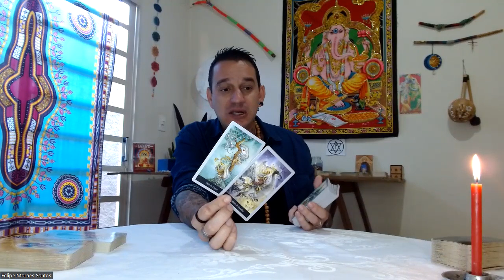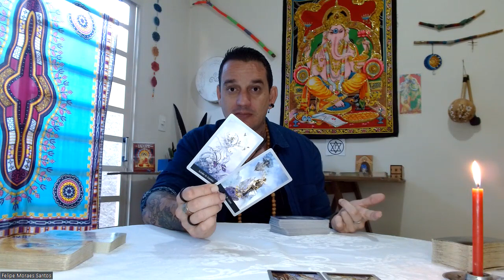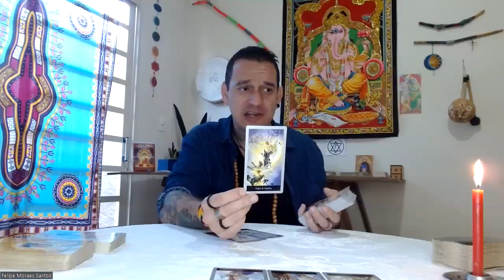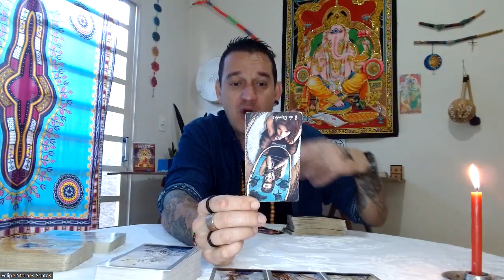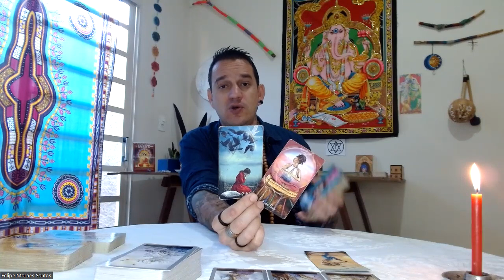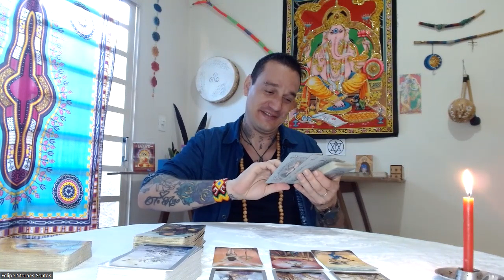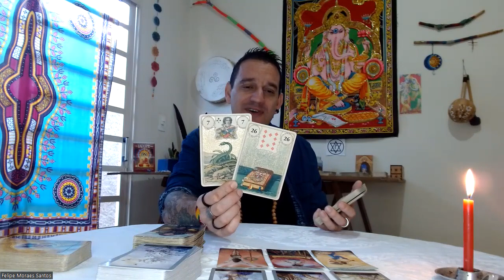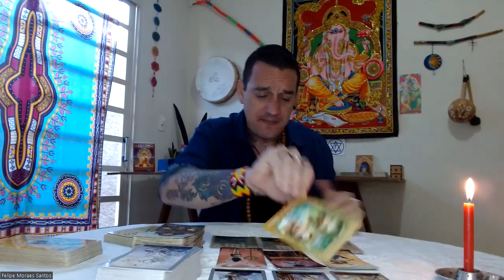♒Aquário - Aquário - ❤️🗝️Alguém declara seu amor a você🏆Sua vitória é predestinada!🔥🌻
Para consultas particulares acesse o Link abaixo ou chame no Whats 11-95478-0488 Felipe Santos ou Míriam Santos 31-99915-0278.

Namastê💓🙏